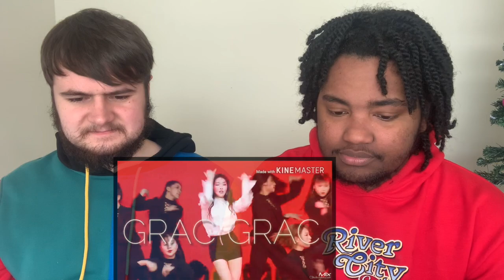if you're gay and you know it, stan stray kids REACTION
Today, b&t reacts reacted to grac grac ‘if you’re gay and you know it, stan stray kids’. We really enjoyed this video, y’all these stray kids moments were so funny and we love how loving to each other they are lol.